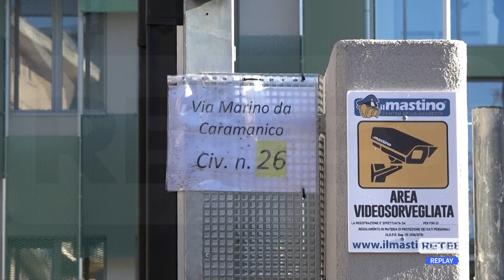Pescara - Liceo Marconi, finalmente al completo